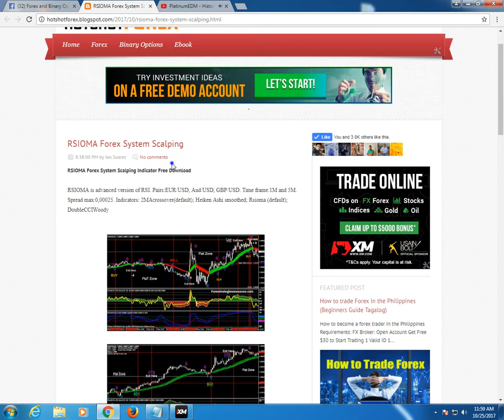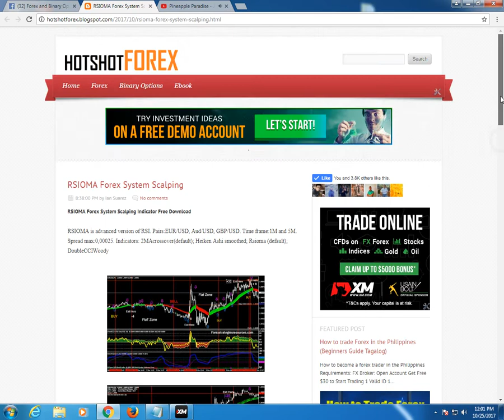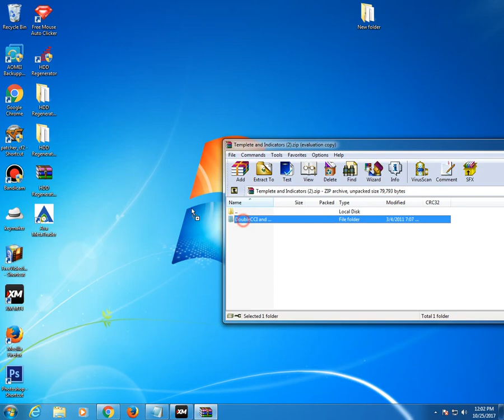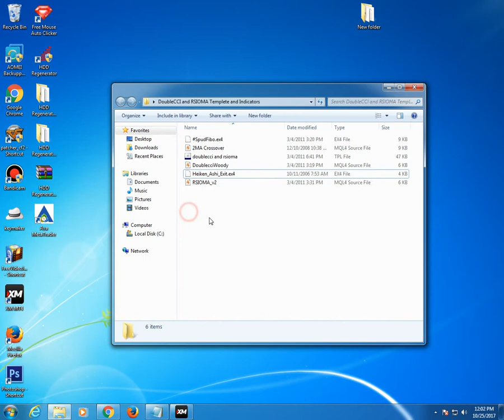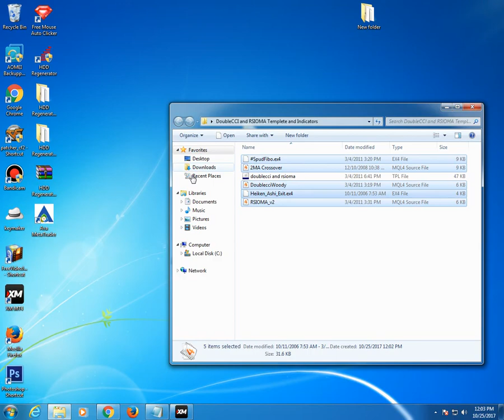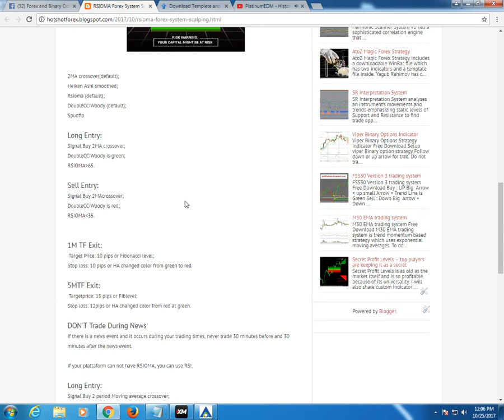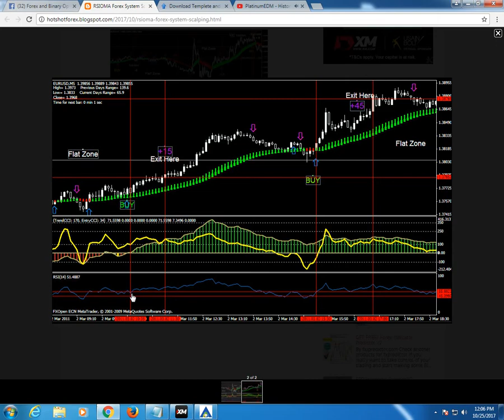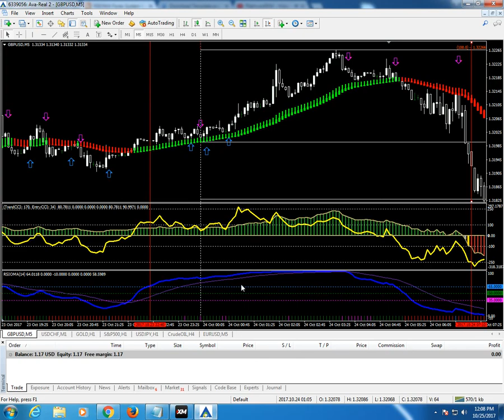RSIOMA Forex System Scalping Indicator Free Download